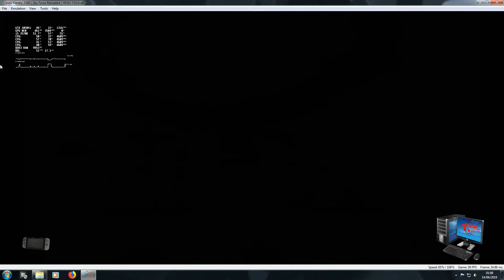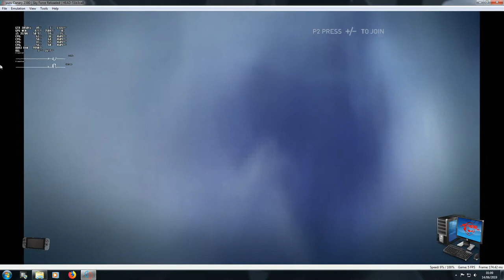Yuzu Emulator version 2380 running Sky Force Reloaded GTX1050ti i5 3570K no edits